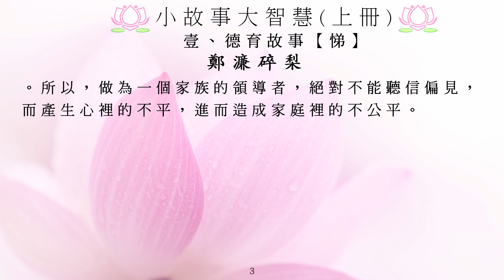小故事大智慧上冊_1019鄭濂碎梨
感謝佛, 菩薩, 蔡禮旭老師, 淨空老法師專集網站-BT影片下載區, 華藏講記組, 所有故事製作組/人, 參與單位, 黃慧音, 及分享流通轉載的朋友們! 阿彌陀佛!

如想下載 Listen Watch Learn 聆聽.觀看.學習 的封面設計/插圖/wallpapers(定期更新), 請到